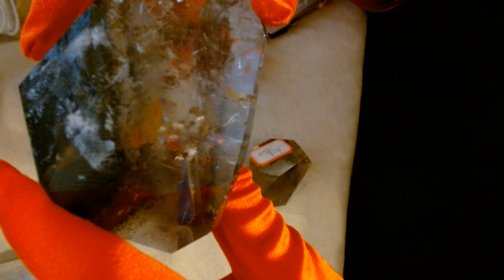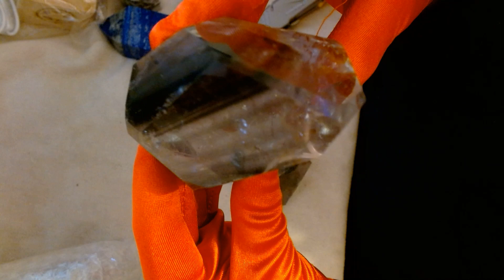Check out my Garden Quartz, Sun Moonstone and Lapis Lazuli crystals. 😍😍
Some new crystals from @hm_aurora_crystal